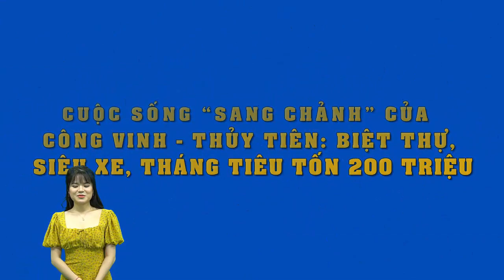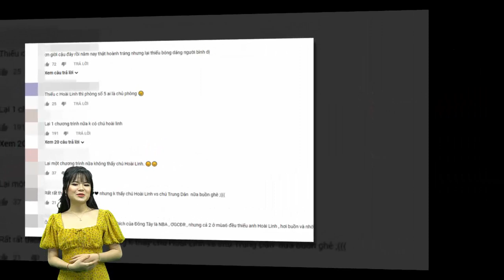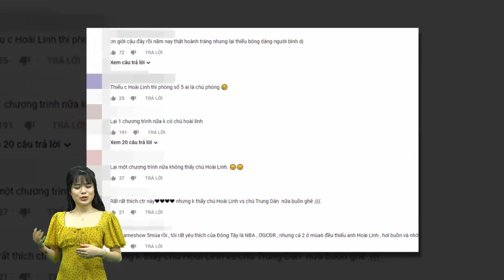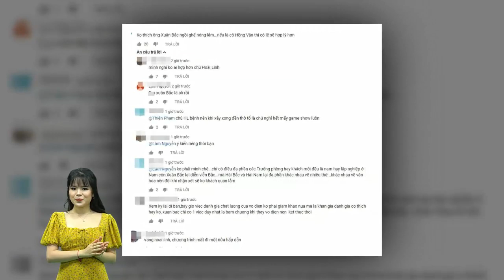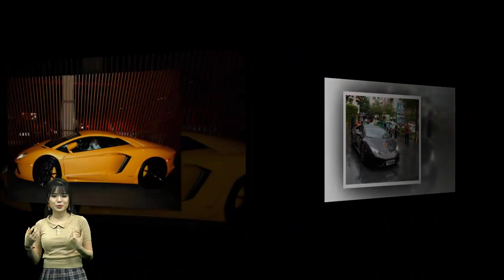Con gái 19 tuổi của ca sĩ Duy Mạnh“Mặn” bằng bố hay không chưa biết nhưng xinh xắn,đang du học tại Ý